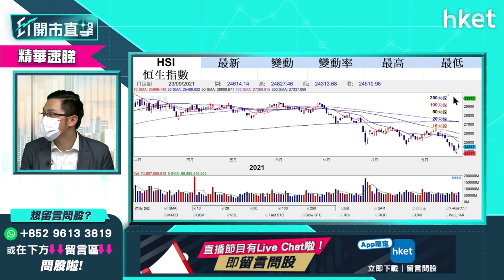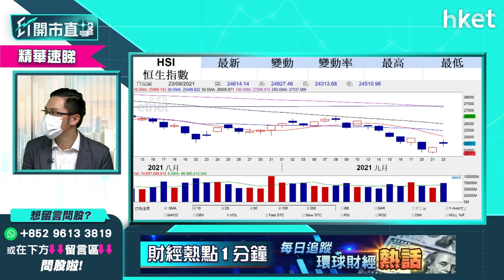【ET開市直擊】（精華）反彈不等如轉勢 港股支持23100點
港股上日反彈後，恒生指數今早輕微低開後走勢反覆，一度轉升未幾再倒跌，未有明確方向。中薇證券研究部董事黃偉豪（Ravi）提醒投資者，港股反彈不等如轉勢，關鍵支持位在23100點。投資部署如何？立即點擊收看／收聽。

Time code
00:00 - 港股焦點速覽
00:54 - 加息路綫圖明確　美股再上衝
02:33 - 美股升幅已補周初裂口　調整已完
05:59 - 港股上日走勢總結＋北水盤路
06:58 - 港股走勢點睇　北水沽貨啟示
09:28 - 恒大（03333）破產並非無可能？
12:30 - 內房股 vs 物管股　誰更值搏？
13:47 - 小米（01810）手機再出新系列　利好有限
16:13 - 港股越跌可越買實力藍籌收息股有何選擇？
18:48 - 股票分析：理文化工（00746）前景點睇？
20:57 - 股票分析：藥明生物（02269）前景點睇？
22:48 - 股票分析：復星醫藥（02196）前景點睇？
24:53 - 港股開市前市況速報
27:12 - ET個股推介：中移動（00941）
28:25 - 新股IPO：譚仔（02217）認購得過嗎？
30:57 - 保誠發新股 vs 富衛美國上市　利好保險股嗎
32:34 - 股票分析：京能清潔能源（00579）可以買入嗎？
33:58 - 股票分析：贛鋒鋰業（01772）可以加注嗎？
35:23 - 股票分析：中國電力（02380）vs　華能國際（00902）
36:56 - 股票分析：銀娛（00027）前景點睇？
39:23 - 如何看內地經濟政策對股市影響
41:17 - 航運股見頂未？東方海外（00316）、中遠海控（01919）vs 太平洋航運（02343）
40:39 - 美股分析：納指三倍看好ETF（TQQQ.US）前景點睇？
45:31 -  美股分析：SoFi （SOFI.US）前景點睇？
46:29 - 市況弱月供股票是好選擇？
48:55 - 股票分析：永達汽車（03669）前景點睇？
49:59 - 港股開市後早段市況速報
53:12  - 財經日誌提提你